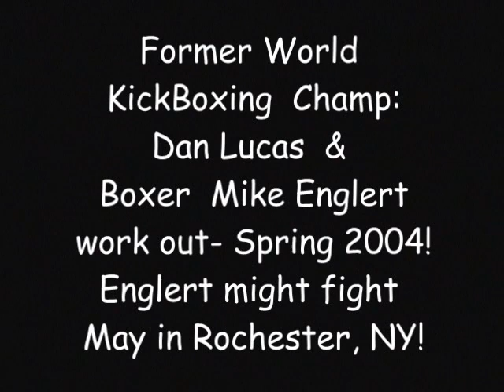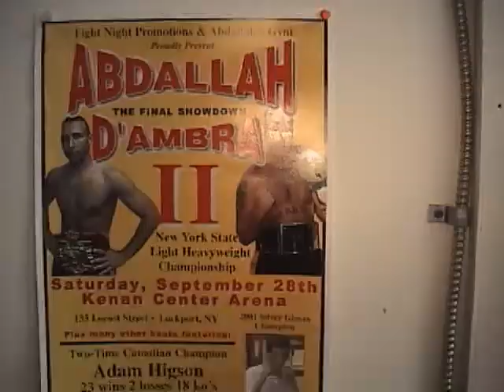Whoifwhat: Former World Kickboxing champ Dan Lucas & boxer Mike Englert workout & talk spring 2004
In 2004 world Kickboxing Champ Dan Lucas trains for first Pro Boxing match, also journeyman boxer Mike Englert  trains and might fight in Rochester, New York May 7, 2009!